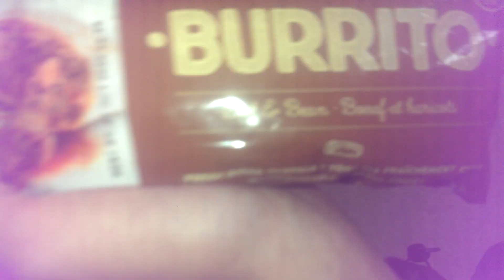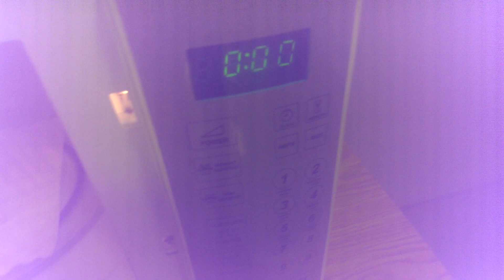How to cook a frozen burrito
this is educational